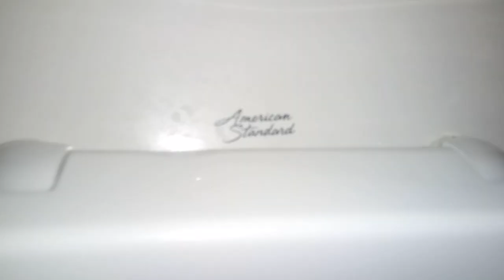451: AS Fixtures - Petco Men's Restroom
[Description]
Yellow invasion is over!

[Fixtures]
1 AS Washbrook Urinal
1 AS Cadet Pro Toilet

Overall Rating: [24/100] (Bad)
Restroom Zone: